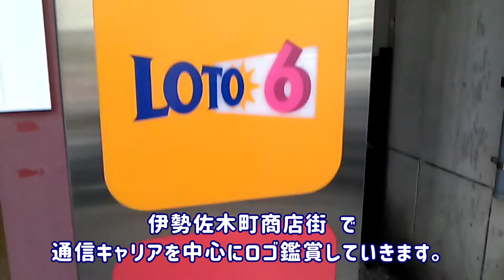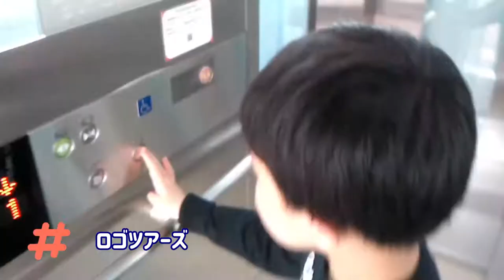企業ロゴを探す！19 ロゴツアーズ 伊勢佐木商店街で通信キャリアを中心にロゴ鑑賞していくよ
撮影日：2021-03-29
撮影地：横浜市中区、伊勢佐木商店街
撮影・編集：なかC
■キッズコネクション
チャプター：
0:00​​​​​​​​​​​​​​​​​​｜オープニング・ディズニー（ジミニー・クリケット）
0:02​｜NHK Eテレのキャラクター
0:09｜宝くじ
0:12｜ワンピース
0:13｜ボタニスト
0:15｜サントリー角ハイボール
0:18｜ドンキホーテ
0:26​｜伊勢佐木商店街
0:49｜ソフトバンク・ワイモバイル
0:56｜楽天モバイル
1:03｜auStyle
1:11｜関内マリナード地下街
1:30｜はなかっぱ
1:41​｜エンディング